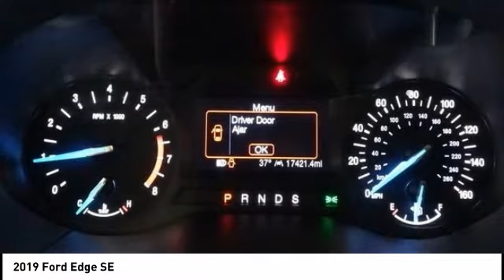2019 Ford Edge Cedar Falls IA UD16095A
2019 Ford Edge SE